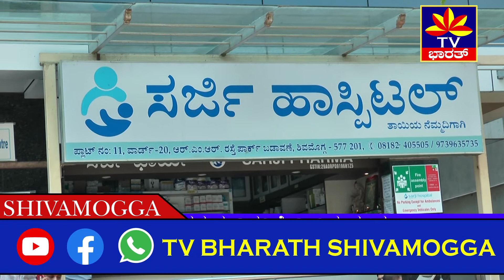|| ಸಮಯಪ್ರಜ್ಞೆಯಿಂದ ಕೆಲಸ ಮಾಡಿದ ಎಲ್ಲರಿಗೂ ಧನ್ಯವಾದ ||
ಮೆಗಾನ್ ಆಸ್ಪತ್ರೆಯಲ್ಲಿ ನಡೆದ ಅಗ್ನಿ ದುರಂತದಲ್ಲಿ ಯಾವುದೇ ಸಾವುನೋವು ಸಂಭವಿಸದAತೆ  ಸಮಯಪ್ರಜ್ಞೆಯಿಂದ ಕೆಲಸ ಮಾಡಿದ ಎಲ್ಲರಿಗೂ ಜಿಲ್ಲಾ ಉಸ್ತುವಾರಿ ಸಚಿವ ಕೆ.ಎಸ್.ಈಶ್ವರಪ್ಪ ಸರ್ಕಾರದ ಪರವಾಗಿ ಅಭಿನಂದನೆ ಹಾಗೂ ಧನ್ಯವಾದ ಸಲ್ಲಿಸಿದ್ದಾರೆ. ಅಷ್ಟೇ ಅಲ್ಲದೆ, ನಿರ್ಲಕ್ಷ್ಯದಿಂದ ಈ ಘಟನೆ ನಡೆದಿದೆ ಎಂಬದು ತನಿಖೆಯಲ್ಲಿ ಕಂಡು ಬಂದಲ್ಲಿ ಕಠಿಣ ಕ್ರಮಕೈಗೊಳ್ಳುವ